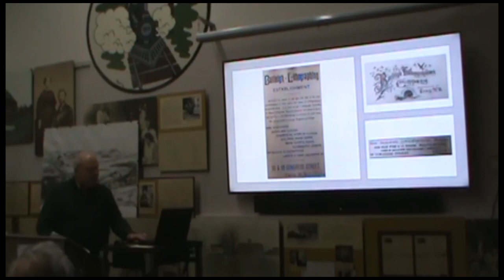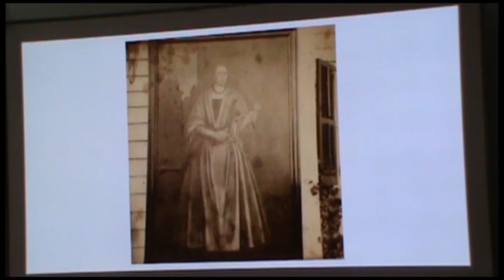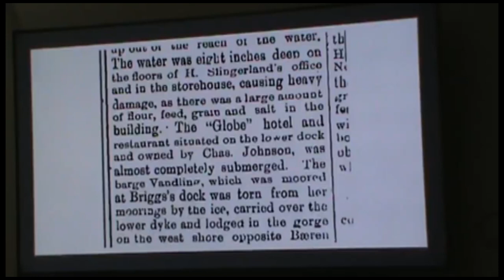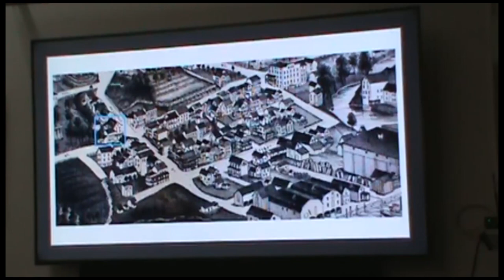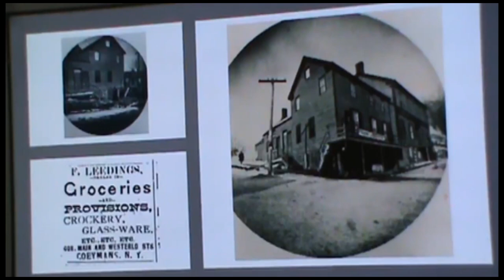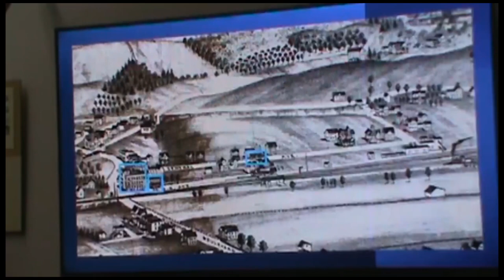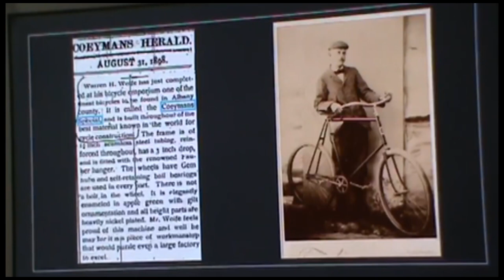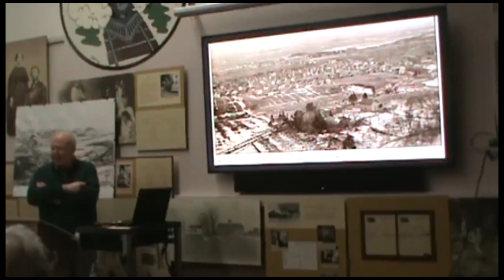A Bird's Eye View of Coeymans & Coeymans Landing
Using the 1889 Burleigh Map Dennis Whalen gives us insight on life in early Coeymans